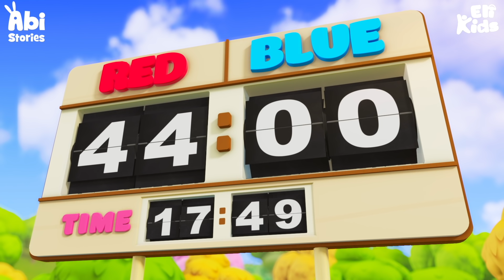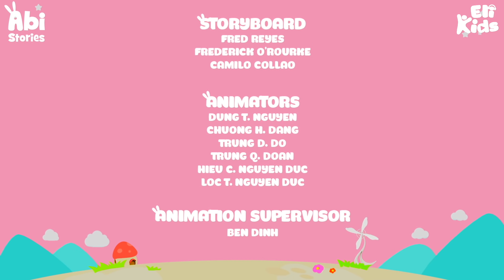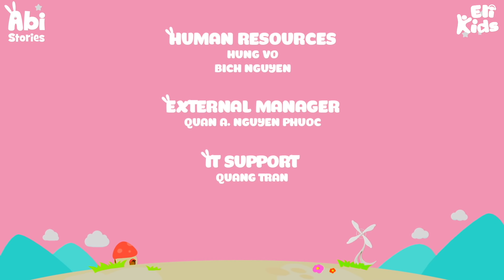Super Fun Time With Abi | 1 Hour | 10 FULL Episodes